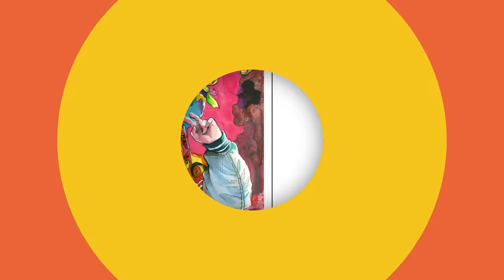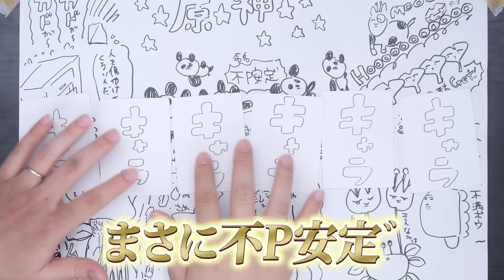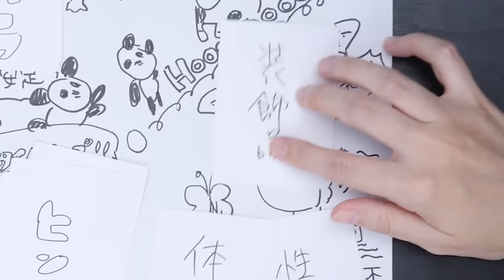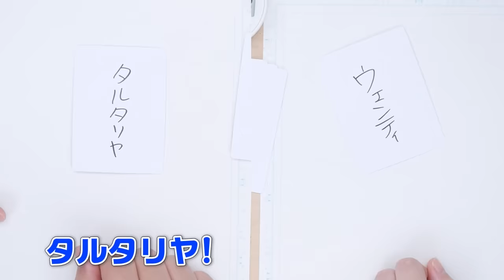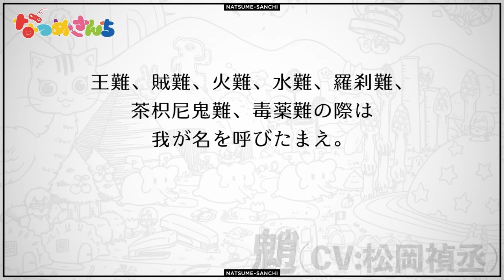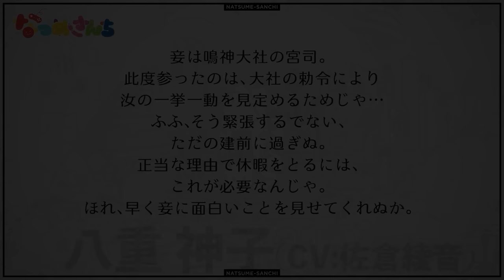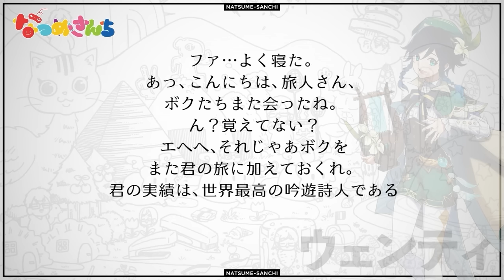【不正疑惑】1ミリも知らない「原神のキャラ」を想像で描いたら、過去最高の結果になりました…【ウェンティ/ナヒーダ/ニィロウ/タルタリヤ 他】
以前から沢山ミリしらお絵描き対決の
テーマとしてリクエストいただいていた原神！！
やりたいな〜などと思いつつぼんやりしていたら
なんとタイアップのご連絡が…！！😭
そんなこんなで、気合い入れて
全力で想像して描きました💪🔥
果たして完全一致はできるのか！？

🎁なつめさんちが描いた
ナヒーダ&ニィロウの色紙プレゼント企画ご応募はこちらから！
⬇︎お気軽にご応募ください✨

動画編集担当：
ゆしら、ゆはら@ysyh
くじら@kuzirarium
ゆーてん@TenChannel_777

※稼働準備中

エンディングテーマ
『旅立ちの青』
作曲：くれは